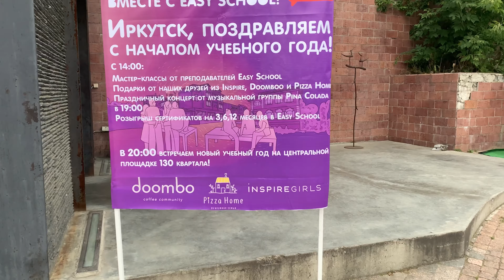PINA COLADA VLOG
Как все начиналось, наши первые репетиции, первый концерт в 130-м квартале :)